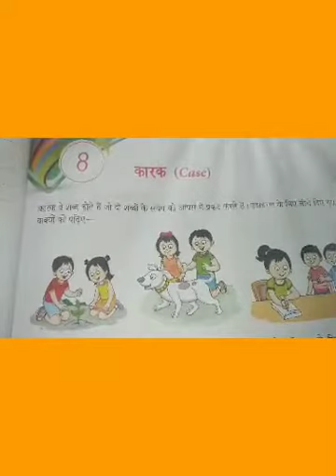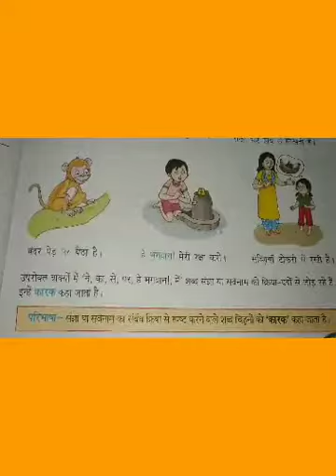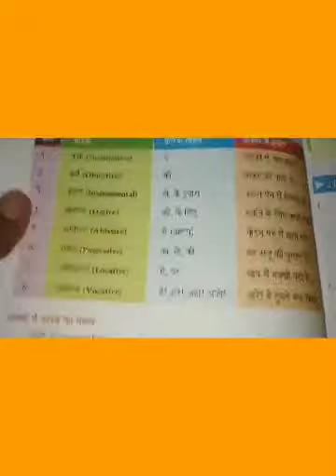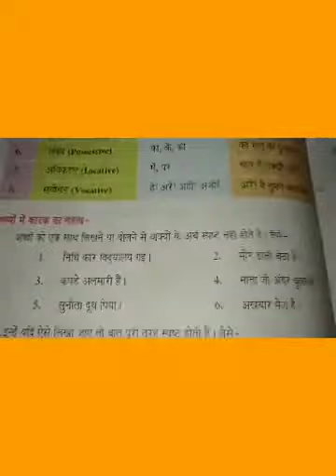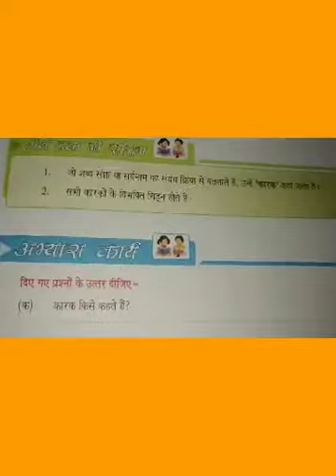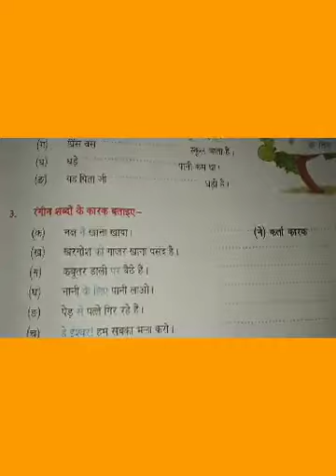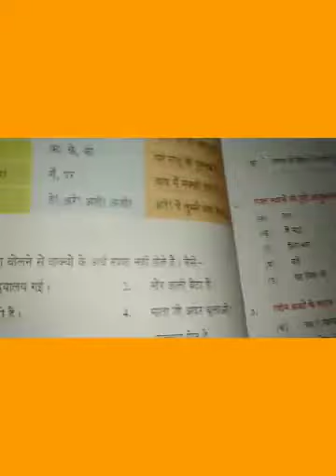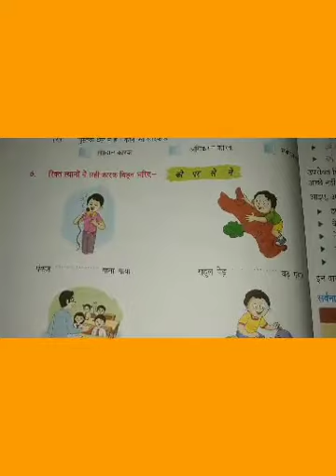Lecture_23_Class 4 ( Hindi Grammar )